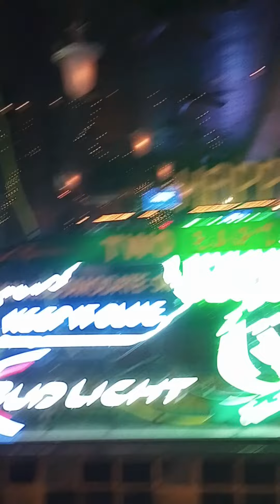gangstalking perp walk 11/11/2022 Pt. 5